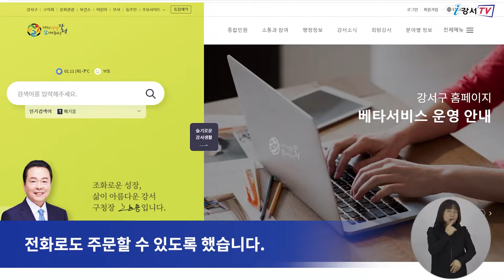[CC] 2022년 설맞이 비대면 직거래 장터 활짝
강서구가 민족 대명절 설을 맞아
오는 24일까지 ‘비대면 직거래장터’를 운영합니다.

이번 비대면 직거래장터에는
임실군, 상주시, 태안군, 강릉시 등
총 12개 자매결연지가 참여하며
직접 생산·가공한 신선하고 우수한 품질의
과일, 한우, 한과, 김치 등 40여 개 농·특산품을
시중보다 저렴하게 판매합니다.

또 인터넷에 익숙하지 않은 구민들을 위해
각 동 주민센터에 직거래장터 관련 전단지를 두고
전화로도 주문할 수 있도록 했습니다.

비대면 직거래 장터에 대한 보다 자세한 사항은
강서구청 홈페이지 '비대면 직거래장터' 배너에 접속해

 - 영어 : 한가현
 - 중국어 : XU HUIQI
 - 일본어 : 임정훈
 - 베트남어 : BUI THI THANH TRUC
 - 인도네시아어 : miji925
 - 검수 : 이명준